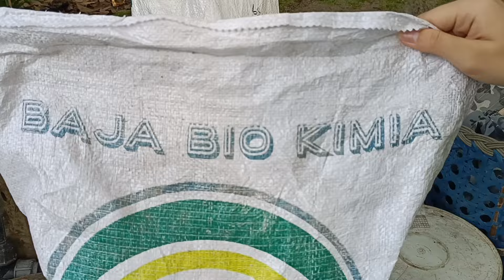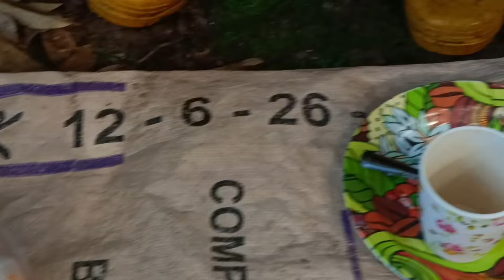Tidak ku sangka buahnya seberat ini, Nikmat Kolo Mee setelah habis menyawit